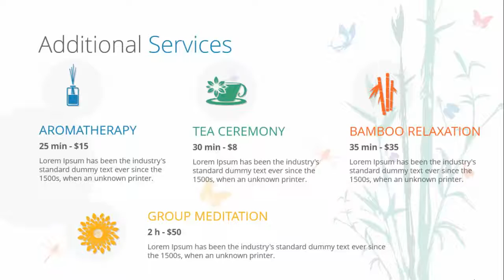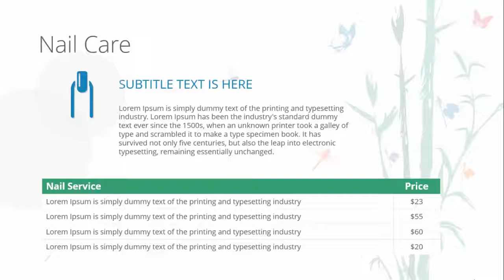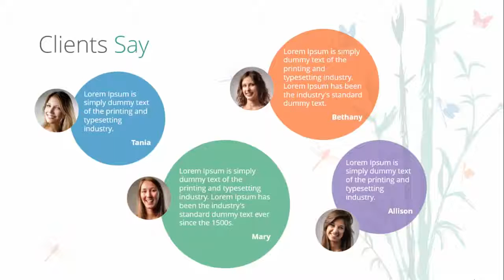Massage Services Free PowerPoint Template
Healing Retreat PowerPoint Template
Spa Treatments
Spa
Massage Therapy
Masseuse
Reiki
Acupuncture
Relaxing
Health Minded